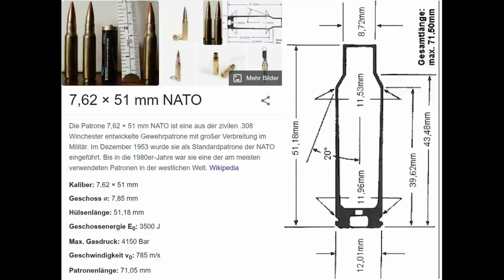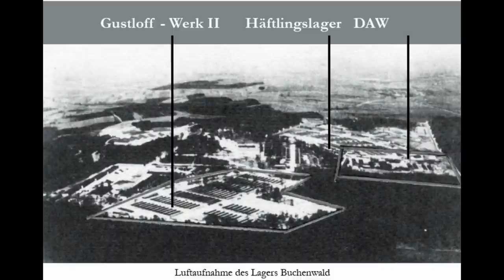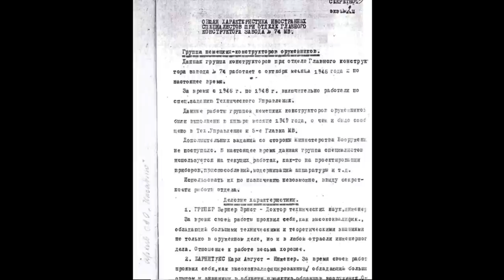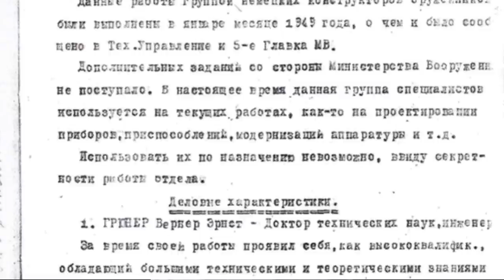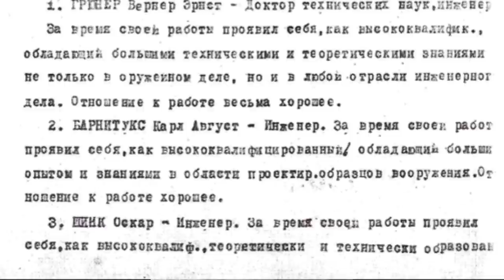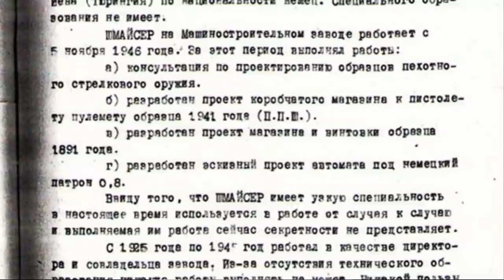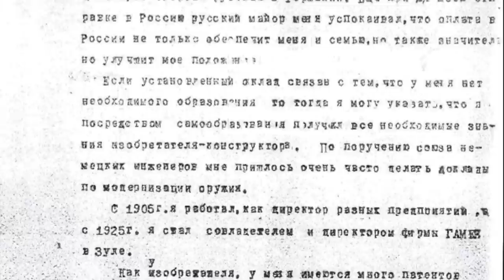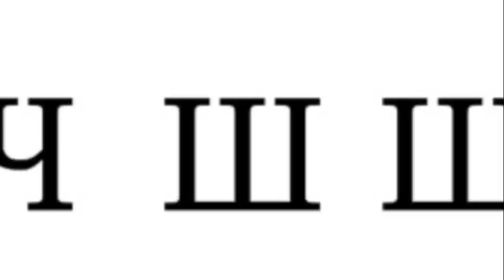Dokumente, Zeugenberichte und Fakten | HAT SCHMEISSER DIE AK-47 ENTWICKELT?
MP 44 Schmeisser Metal Deko-Waffe
Buchtipp:
Sturmgewehr 44: Vorgänger, Entwicklung und Fertigung
Der MKb 42, MP 43, MP 44 und Sturmgewehr 44
German Automatic Rifles 1941–45 (ENG)

Füge mich als Freund hinzu